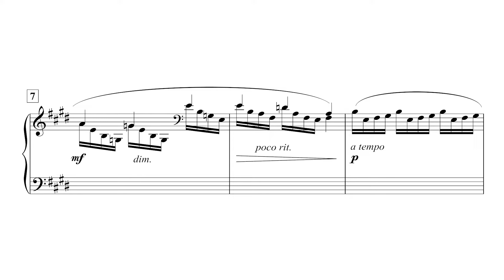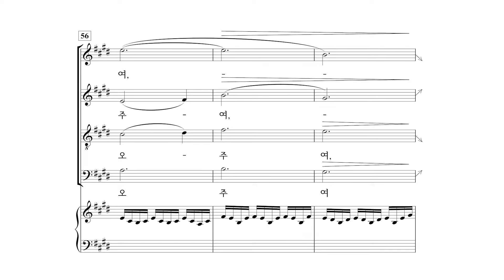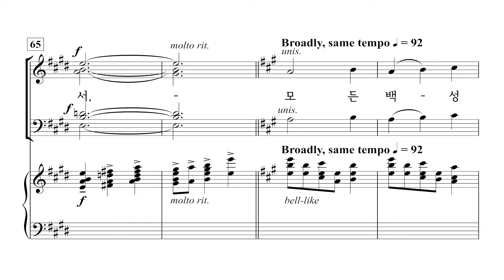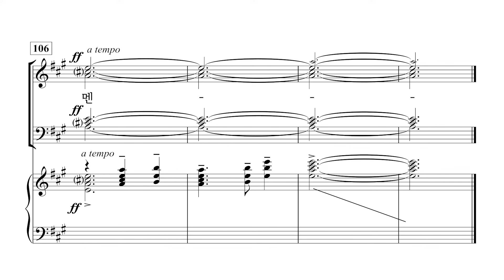[중앙아트] ‘하나님의 시선 7집’ 04. 오랫동안 기다리던 - 합창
📚 하나님의 시선 7집 – 이기선 편

04. 오랫동안 기다리던 – 김선민 편곡

사랑의교회 할렐루야찬양대 이기선 지휘자의 선곡과 교회 소속 전문 편곡자의 작업으로 이루어진 『하나님의 시선 7집』은 현대적인 감각으로 편곡된 창작곡들과 친숙한 찬송가와 CCM 등이 짜임새 있게 수록된 찬양집입니다.
힘들고 어려운 상황에서도 우리와 동행하시는 주님을 향한 굳건한 믿음의 고백이 담긴 「내 모든 것 주께 맡기네」, 「주님여 이 손을 꼭 잡고 가소서」를 비롯해 하나님의 놀라운 사랑을 노래하는 찬송가 「내 영혼이 은총 입어」 등 27곡의 은혜로운 찬양과 3곡의 송영을 수록하였습니다.
『하나님의 시선 7집』에 수록된 찬양으로 하나님의 이름을 온 천하에 높여드리길 소망합니다.